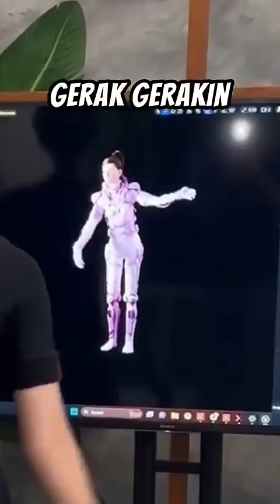RUANG RAHASIA ARBIE !! PENASARAN GAK ADA APA AJA ?